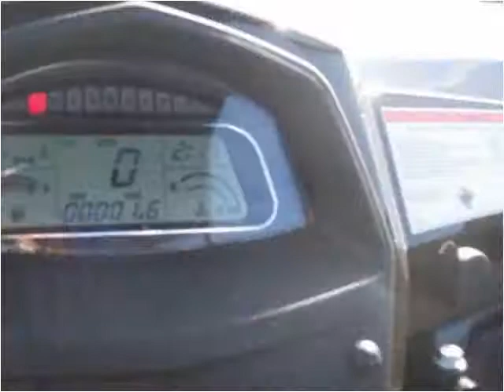2016 CF Moto ZForce 800EX New Cars Winchester KY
This 2016 CF Moto ZForce 800EX is available from Bluegrass Auto & Marine.